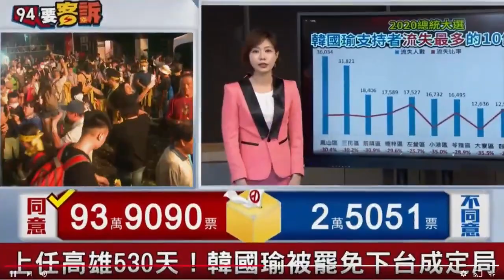本土案例暴增！陳其邁：高雄市提升到「準」第三階段｜新冠肺炎疫情最新｜訂閱@health_setn看更多 武漢肺炎 防疫新聞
新冠肺炎本土病例單日暴增180例，行政院15日早上舉行緊急記者會，宣布新北、台北將防疫提升到三級，有鑑於高雄市的確診個案都與萬華茶室、蘆洲獅子會相關，高雄市長陳其邁在早上11點的防疫會議中同步宣布，將高雄市的防疫標準提升到「準」第三階段。